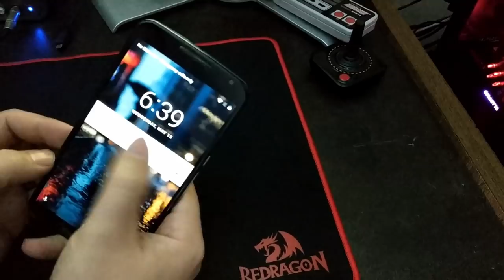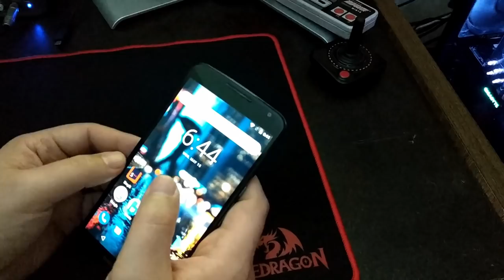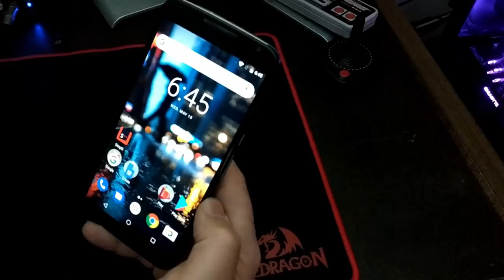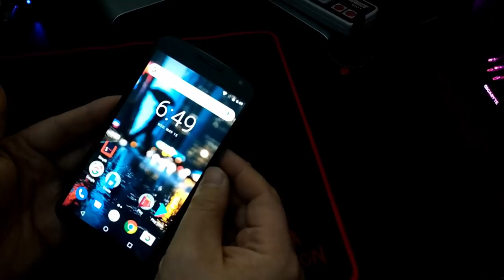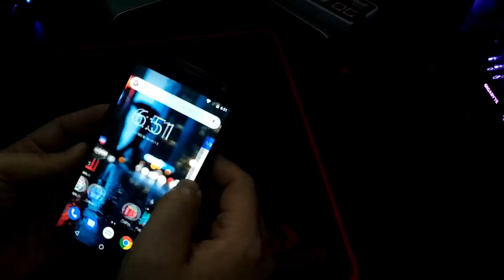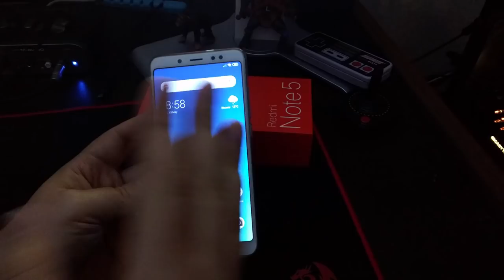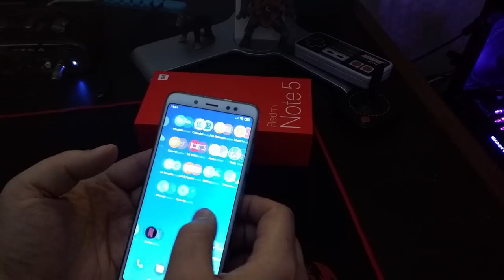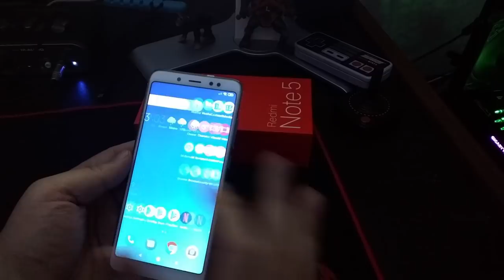Cheap Arse Smart Phones!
I'm not a power user when it comes to smartphones so I've never felt like paying more than $200 CDN (~$150 USD) for one and so I never have!  Some of them I've bought used off of co-workers as they upgraded to new phones (like my LG Nexus 5 and Motorola Nexus 6) and others I've bought brand new in a store, unlocked and outright like my latest phone the Xiaomi Redmi Note 5 Pro!

This phone is quite impressive considering what it cost with 4GB of RAM and an Octo-Core Snapdragon processor it's plenty fast enough for me.  I like the extra storage it offers from my last phone with 64GB internal + microSD card expansion.  While the 18:9 ratio 2160x1080 IPS display has nothing on an OLED, given the fact it's a budget phone I think it's just fine and it certainly helps with battery life when combined with a large 4,000 mAH battery it can go for 3 days of moderate use!  The cameras are decent enough with good electronic image stabilization for video, the headphone jack gets very loud and it also has a fingerprint reader on the rear.  I really like the way it looks too with the metallic blue back and white face.

The only complaint I have is the fact it still uses a microUSB connector rather than the more modern USB Type-C.  I've seen older, less expensive budget phones (ZTE Axon mini for example) using the Type-C port so this is a bit of a surprise.  Apparently this is something Xiaomi does on their budget phones to separate them from the mid-range and since Redmi is Xiaomi's budget division this is just what they did.  Honestly for me it wasn't a deal breaker.  I knew that before I bought it but told myself it was okay since I have a lot of spare microUSB cables around.  But that reversible insertion would be nice.

Otherwise I can definitely recommend this phone to anyone looking for a budget option.  I think you'd be hard pressed to find anything better for $150 USD especially if you need long battery life.  My wife has the ZTE Axon mini and it was cheaper (granted smaller screen with 3GB of RAM, not 4) and it has an OLED display and USB Type-C.  That phone we bought new for ~$110 USD and at the time I said you simply couldn't buy a better phone for the price. But turns out the battery life on the ZTE is terrible compared to this Xiaomi as it sometimes doesn't even make it though the day on a full charge.

This phone really does everything I need.  The camera is decent, the performance is good enough and the battery life is top notch!